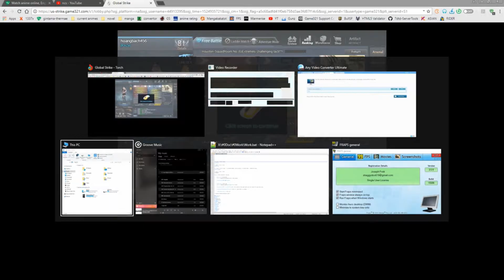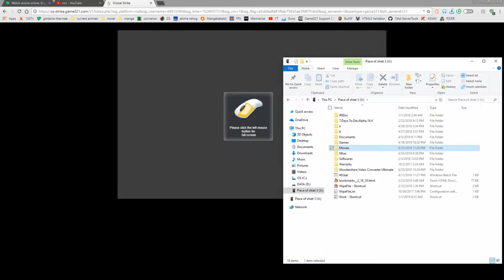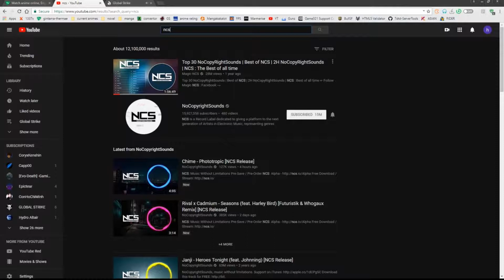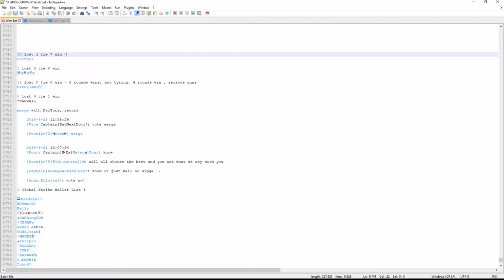Global Strike - DocTors vs fOrZe 4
i don't own the online game Global Strike, join the community :D
Squad: fOrZe
IGN: Hoang
Rank: Diamond 5
Play Style: failed players

Wallers List Below:

〓Braddie07
BミHemoTh
Belly
★CaRRingTON
Gekko Jabra
GOdzJoezel
ゞHADES乡
★heropro
`HOLAAA☆
`JOEY`
ゞKATANA么
☆→KESHIE
Lobo97
~Lonelly
midoshan
ゞMINATO♫
MR RIGHT
MUNCH NUV
→MYLES
`NEGA☆
okt2
.PANTY.
Real☆Sop乡
父StoRmミ
THE RUSH
THE※VEROX父
THE Zilla
Unknown159
UsKo
`VARON☆
X-SanDrino
- no mercy and Pros Sop Squads, most members are walls